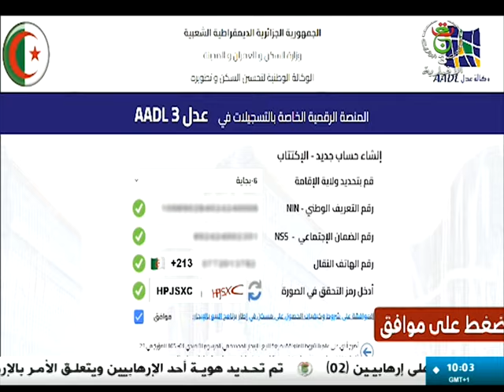موجز الأخبار - العاشرة 2024/07/08